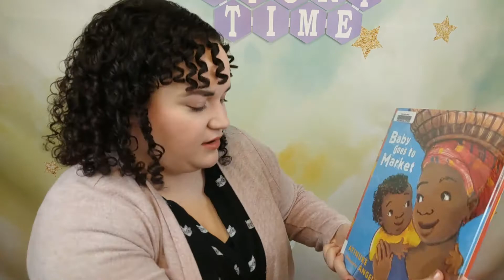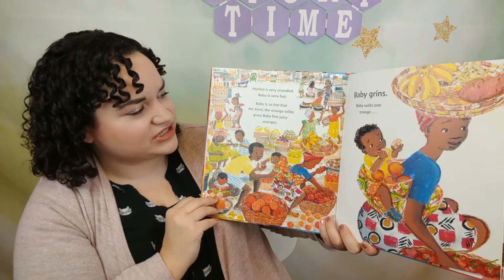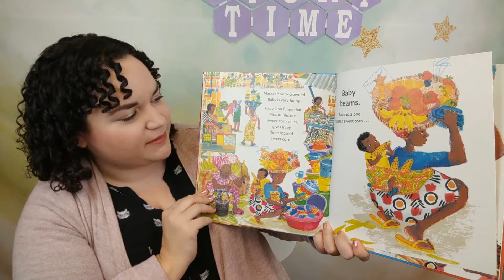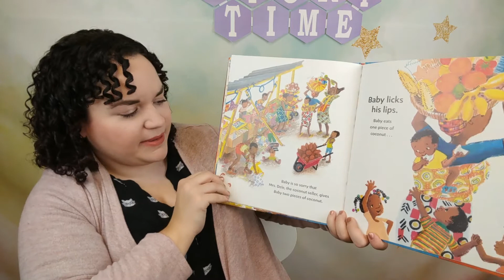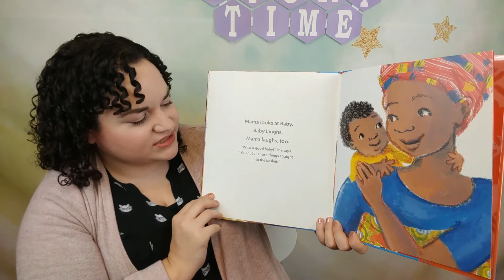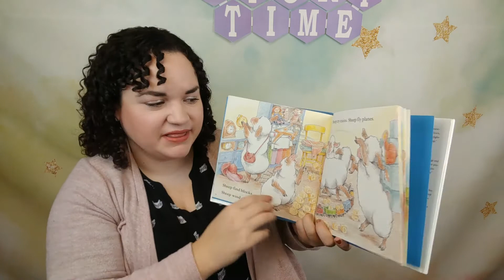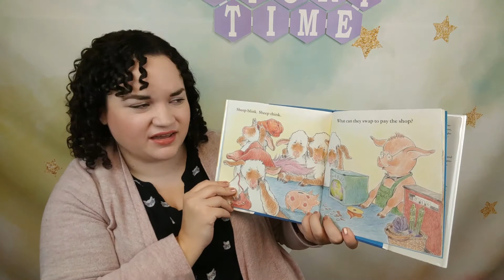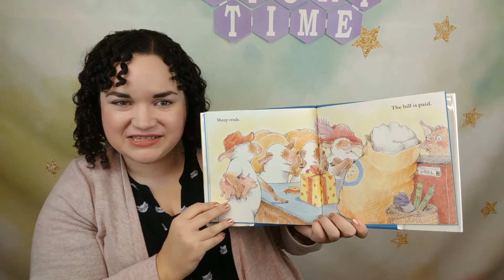Going Shopping Mother Goose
Get your shopping carts and baskets ready! It's time to go shopping in this new story time for babies featuring books about going to the store.